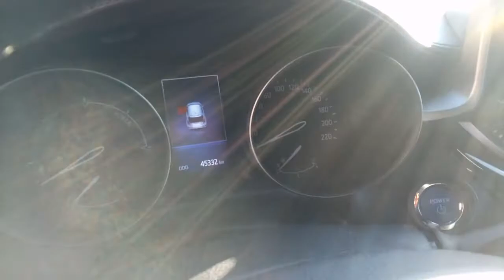Toyota CHR WE751TJ